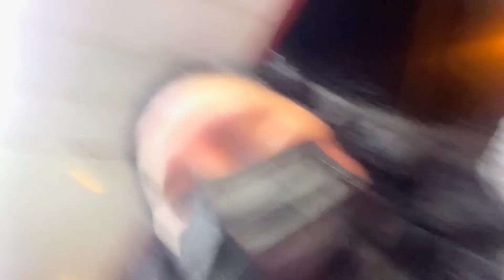Lets Walk in Bur Dubai Area, Dubai